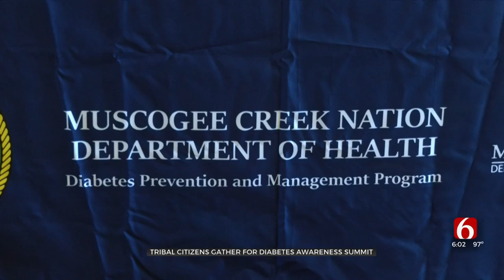Muscogee Nation Hosts Annual Diabetes Awareness Summit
Hundreds of tribal members were in Glenpool to learn about diabetes and how to prevent it.